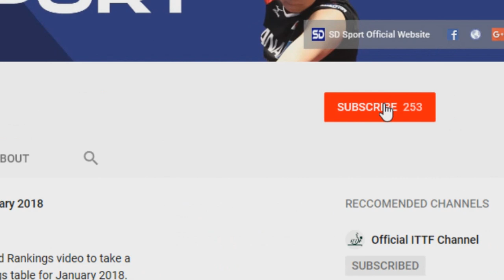Table Tennis World Rankings | September 2019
Watch SD Sport's Table Tennis World Rankings video to take a quick look at the ITTF World Rankings table for September 2019.

Take a look at how the table tennis world rankings have been effected by the 2019 ITTF Bulgaria Open, 2019 ITTF Czech Open and more.

Let us know what you think of the video in the comment section below and if you enjoyed the video then make sure to share it and give it a thumbs up.

With thanks to the ITTF for the Photos and the Video clips.